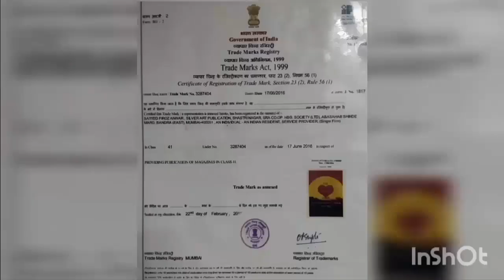ओमिक्रोन से संक्रमित बेंगलुरु के डाक्टर की कोरोना रिपोर्ट फिर पाजिटिव